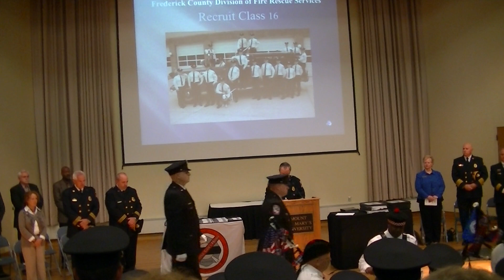Daniel's Graduation 1/3